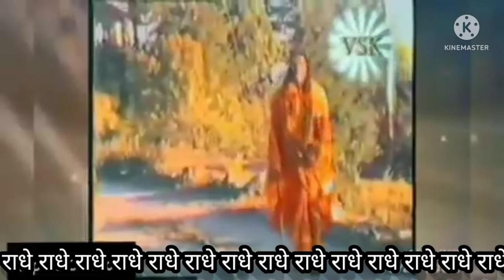Shree Kripalu Ji Maharaj Ji Ki Kuch Yaade 😢😢 Miss You Mere Shree Maharaj Ji Plz Watch The Video 👌